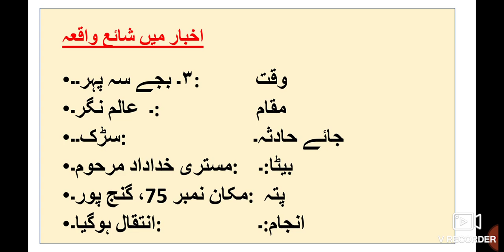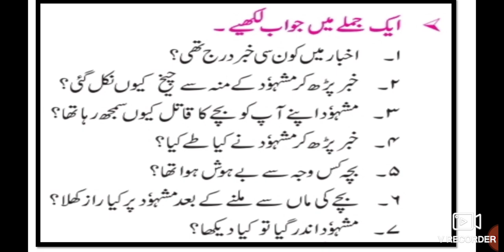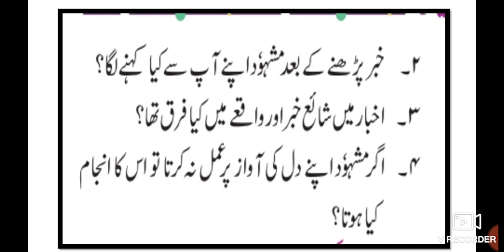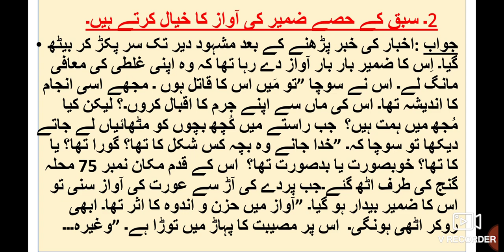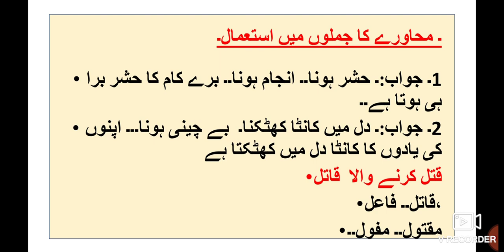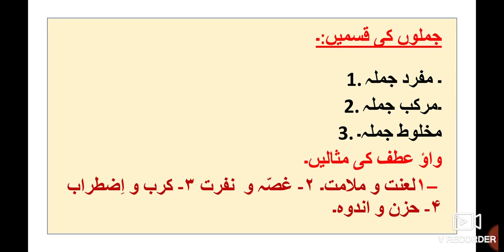8th Urdu 2 Zameer ki Awaz Urdu Medium Sawal Jawab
8th Urdu اس ویڈیو میں آپ باب نمبر 2 کے بارے میں مکمل معلومات فراہم کرتی ہے۔ یہ ویڈیو اردو میڈیم آٹھویں جماعت کے طلبہ کے لئے مفید ہے۔ This video helps students to understand learn more about the chapter. Urdu medium channel by sir Abdul sattar khan provide quality online education for students of Urdu medium 8th class Urdu.
8th Urdu ll سبق نمبر 9 فقير video gives you complete information and explanation about the chapter. Urdu Medium Channel by sir Abdul Sattar Khan provide quality education for students of urdu medium school viiith class urdu
viiithurduzameerkiawazQuestions answers
2 zameer ki awaaz Sawal Jawab Urdu Medium